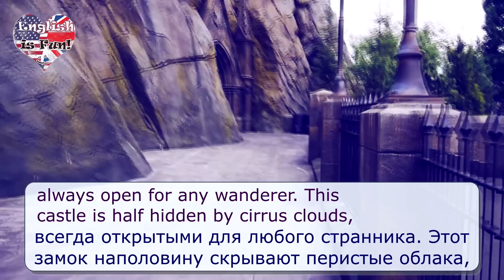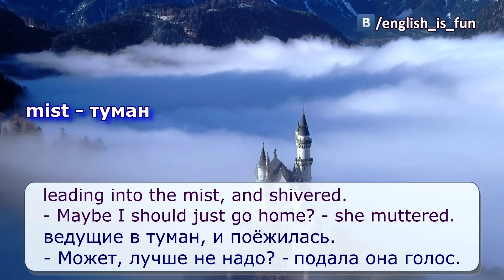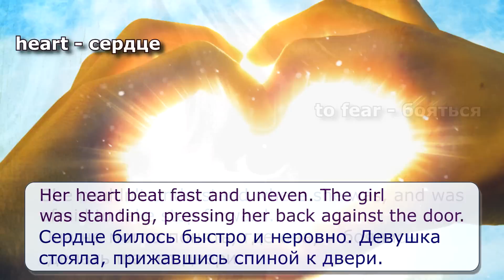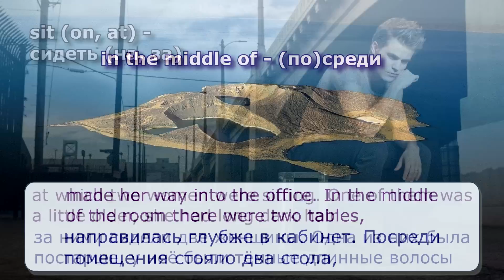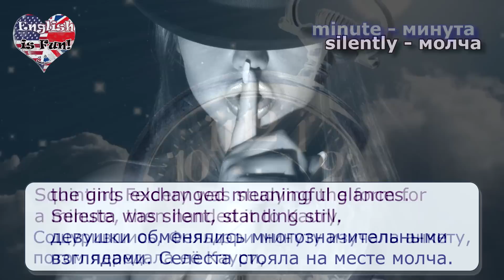№32 English Vocabulary 10 - Reading practice 1: Vaniar's Secret, read by Alexander Seidler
Practise reading with Alexander Seidler, who reads Antonia's story "Vaniar's Secret"! Improve your pronunciation! Enlarge your vocabulary and master your grammar ;)